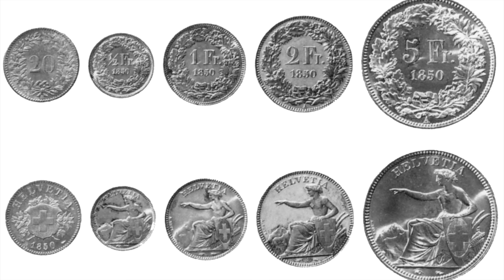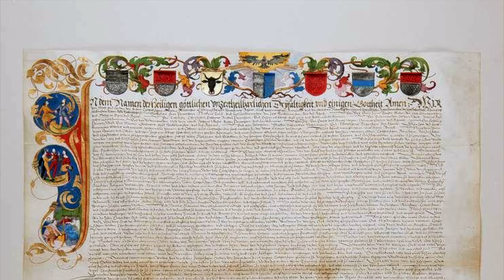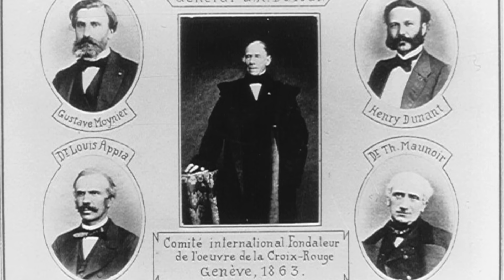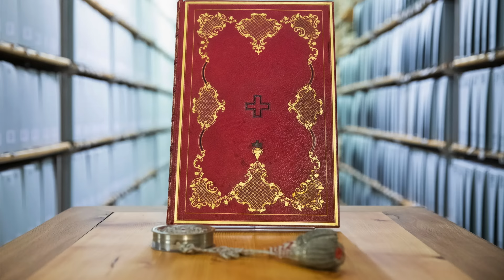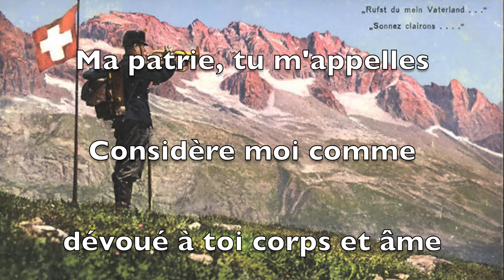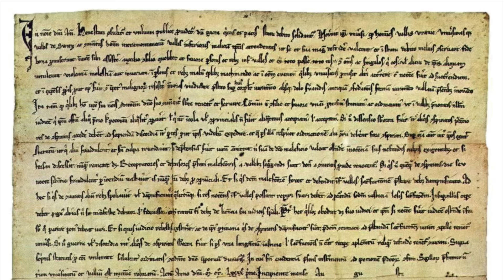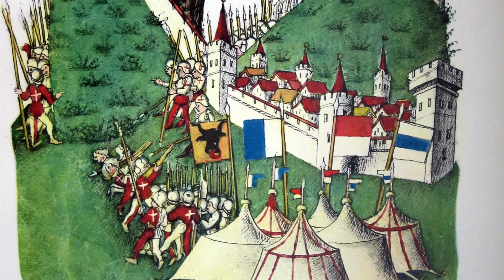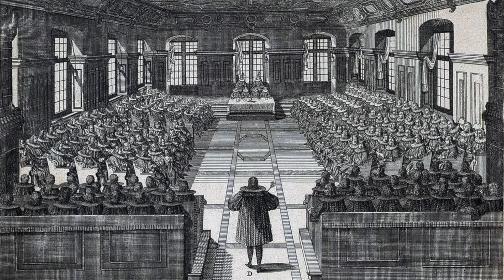Comment la SUISSE moderne est-elle née au 19ème siècle (EPISODE 2)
Le "Miracle suisse" est un documentaire d'histoire en 3 épisodes sur la naissance de la Suisse moderne au XIXème siècle. Une personne née en 1798 ne reconnaîtrait pas la Suisse de 1900. En un siècle, ce territoire niché au cœur de l'Europe va connaître des changements profonds et révolutionnaires à tous les niveaux. La Suisse que nous connaissons de nos jours est largement héritée de cette période méconnue et occultée.

Dans l’épisode 2, les forces du changement font un retour en force après 1830. La montée des tensions politiques et religieuses sur le devenir du pays vont mener à une guerre civile. Dans la foulée, les vainqueurs créent la première constitution suisse et un véritable état fédéral tels que nous le connaissons aujourd’hui. La Suisse devient un îlot républicain dans une Europe monarchiste. Ce changement politique va accélérer le développement économique du pays qui connaît sa révolution industrielle. Le chocolat suisse fait alors son apparition. Afin de créer une nation à partir de peuples divers, les vainqueurs politiques créent un récit national historique fédérateur fait en partie de mythes qui persiste encore de nos jours.

📚 LIVRES GRATUITS POUR ALLER PLUS LOIN 📚

En français:
✦ 1848, Naissance de la Suisse moderne, par Cédric Humair (2009)

En anglais:
✦ The handbook for travellers in Switzerland, par John Murray & Son (Londres), 1839
✦ The handbook for travellers in Switzerland, par John Murray & Son (Londres), 1865
✦ The handbook for travellers in Switzerland, par Douglas William Freshfield & John Murray (Londres), 1886

En allemand:
✦ Das Laboratorium des Fortschritts: Die Schweiz im 19. Jahrhundert, par Joseph Jung, 2020

00:00 - Introduction
03:27 - Forces politiques en présence (conservateurs, libéraux & radicaux)
13:40 - Révolution industrielle suisse
21:22 - Guerre civile du Sonderbund (1845)
29:33 - Constitution fédérale (1848)
42:52 - Création d'un roman historique national
01:06:54 - Conclusion

🎵 MUSIQUES 🎵
Licences de Storyblocks.com:
✦ Fortitude - Humans Win
✦ Escaping Forever - Michael Vignola
✦ Inspirational Motivational Cinematic Trailer - Media Music Group
✦ Dramatic Investigation - Jon Presstone
✦ Hymne suisse «Rufst du mein Vaterland»
✦ Emotional Epic Trailer - Valentina Gribanova

🎥VIDEOS 🎥
✦ Licences de Storyblocks.com
✦ Vidéos de Swiss Humanities Stories et de Mathias de Rivo (Pexel.com)

📷 PHOTOS 📷
✦ Wiki Commons (photos libres de droit, crédits ci-dessous)

CRÉDITS PHOTOS:
✦ Library of Congress (Washington, USA), collection de photochromes “Views of Switzerland”